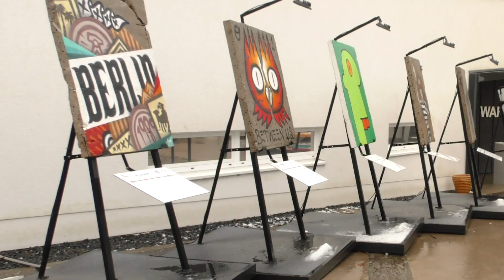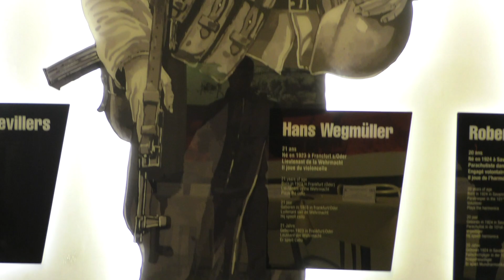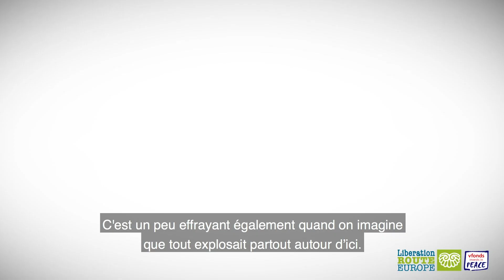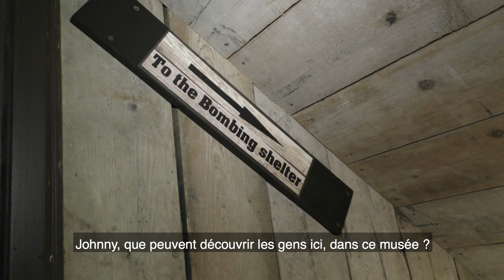75ème anniversaire de la bataille des Ardennes - Partie 2 - FR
Pour notre second jour de reportage dans le cadre du 75ème anniversaire de la bataille des Ardennes, nous avons visité le Bastogne War Museum , le 101st Airborne museum Bastogne et parcouru des lieux mémorables de la bataille à Foy, Recogne et Assenois.